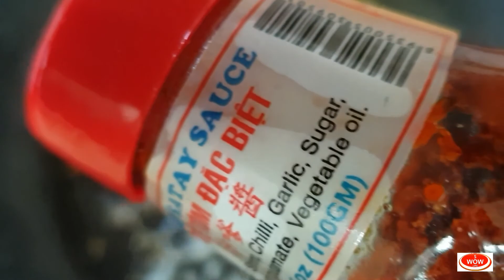#5 BBQ Octopus with Garlic next to the Narrabeen Park - 5 Wow Life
Octopus has a lot of benefits to your health and brain.
Octopus la thuc pham co gia tri dinh duong cao, rat tot cho su phat trien cua co the va tri nao.